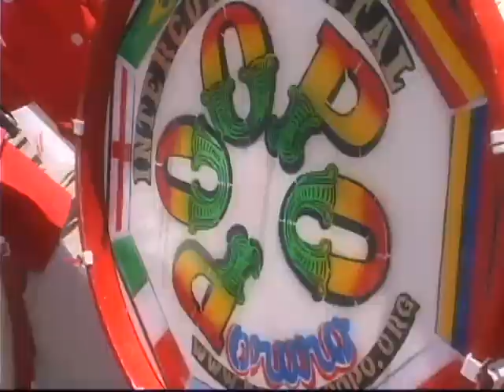BANDA INTERCONTINENTAL POOPÓ - "Oruro Patrimonio" (Morenada)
Video clip de la BANDA INTERCONTINENTAL POOPÓ de Oruro, Bolivia.
Autor:  Sinforiano Gonzáles Benito.
Filmado durante la entrada de peregrinación en el fastuoso Carnaval de Oruro, con la participación estelar de la Fraternidad Morenada Central Oruro.